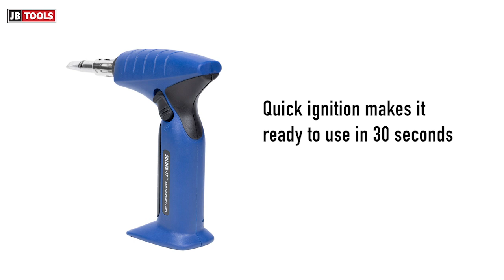Solder-It Butane Soldering Iron Torch Kit 752-1300 F Tips Solder Case (SKU: PRO-180K)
The SOLDERPRO-180 butane soldering iron forms the basis of this product kit. It can be used for soldering and desoldering, as well as heating, heat shrinking, and other tasks. The torch’s power is equal to electric soldering irons with a power range of 30-125 Watts. The tool’s quick ignition means it’s ready to use in 30 seconds. This complete tool kit comes with a variety of items to help you with your tasks. Shop JB Tools and get the best price on this Solder-It 180K butane soldering iron kit.